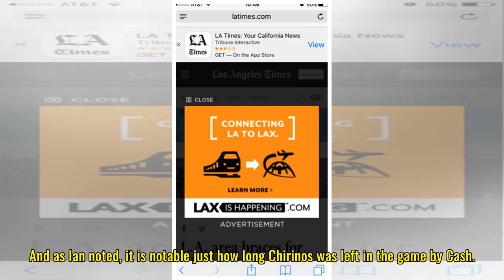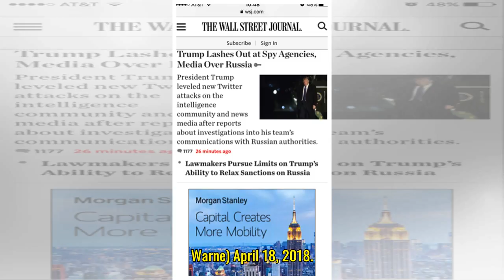Lots of fun news and links for ya today